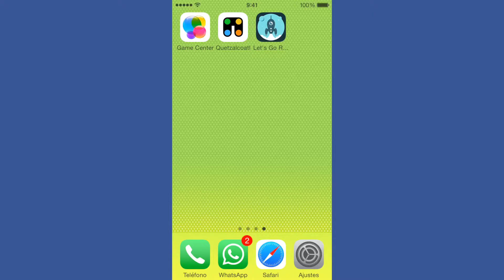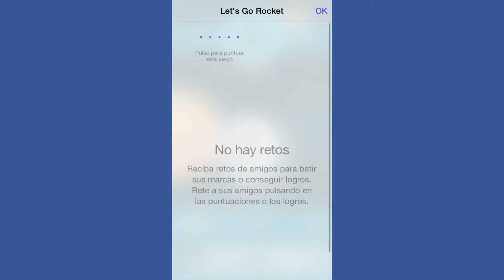Let's go rocket - Gameplay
Gameplay de un nuevo juego de habilidad.